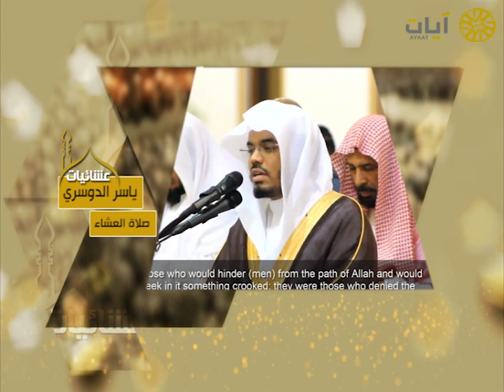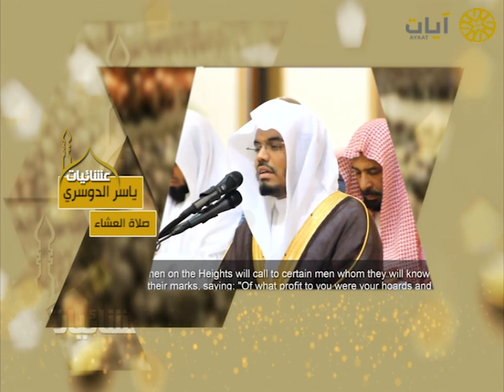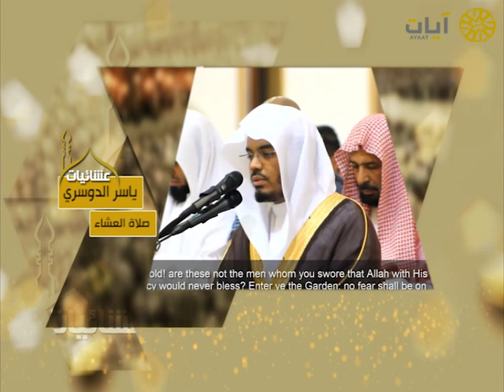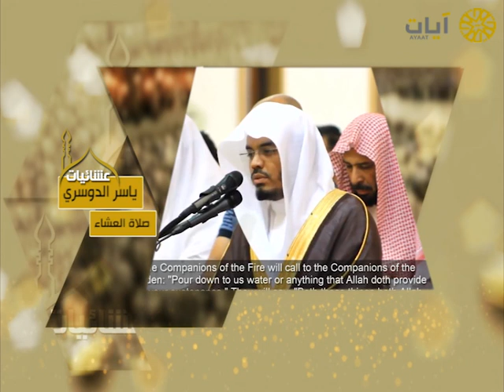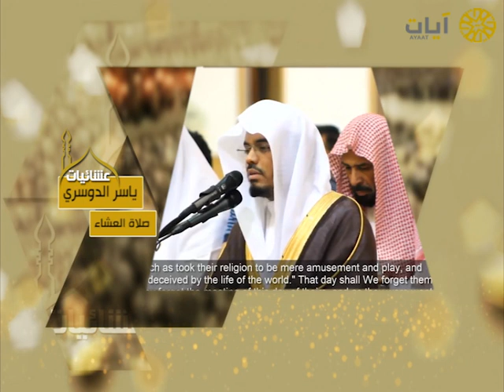عشائيات - صلاة العشاء - ياسر الدوسري - من سورة الأعراف